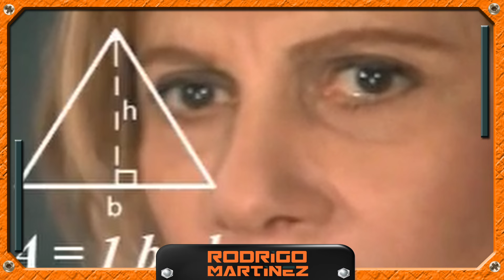#137 Testosterona Bioidêntica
🧬🔥 Testosterona Bioidêntica: Mito ou Realidade? 🔥🧬

🚨 Descubra a Verdade Sobre a Testosterona Bioidêntica! 🚨

No vídeo de hoje, vamos desvendar os segredos por trás da testosterona bioidêntica. 🤔 Será que ela é realmente diferente dos outros tipos de testosterona? Vou explicar por que esse nome pode ser enganoso e por que, na prática, não há diferença significativa em relação aos efeitos e potenciais colaterais. 😱 Muitas pessoas acreditam que "bioidêntica" significa sem riscos, mas a realidade é bem diferente.

👉 Assista até o final para não cair em armadilhas e entender tudo sobre os possíveis efeitos colaterais! 💡 Se você está pensando em utilizar testosterona bioidêntica, este vídeo é essencial para esclarecer todas as suas dúvidas e evitar enganos comuns.

🎥 Clique no play e fique informado! 🎥